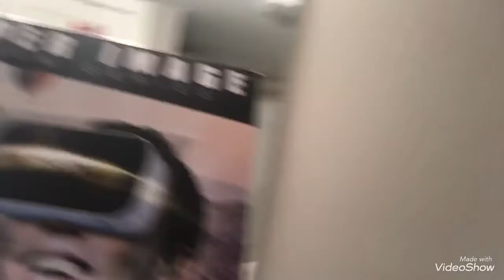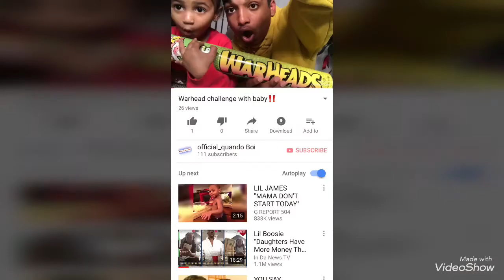I like u prank on sister(got punched)